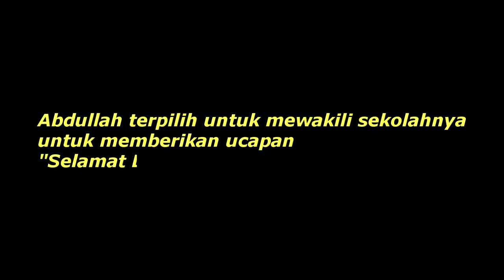Marhaban Ya Ramadhan, Ucapan Selamat Memasuki Bulan Puasa 1441 H dari Dull 2020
Abdullah terpilih untuk mewakili sekolahnya untuk mengucapkan Selamat Datang Bulan Ramadhan 1441 H.
Ini juga merupakan bagian dari tugas online yang diberikan sekolah untuk Dull.

Tugas ini diberikan karena sekolah lagi ditutup untuk sementara karena adanya penyebaran virus Corona dan pemberlakuan lockdown.

Makassar
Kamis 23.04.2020